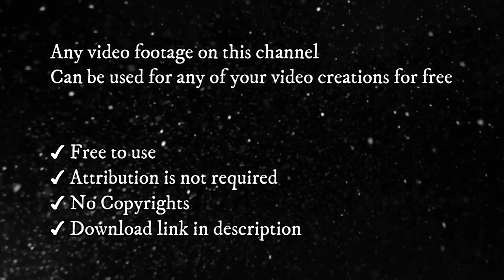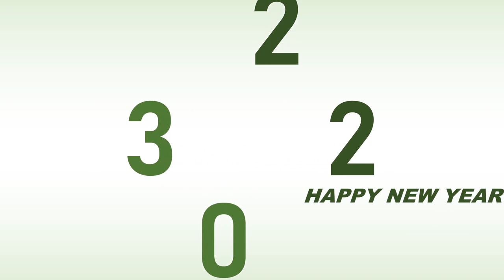Happy New Year 2023 | New Year Stock Video | 2023 New Year Countdown | Copyright Free Videos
In this video, you are watching the Happy New Year 2023 and New Year stock video along with New Year 2023 countdown copyright-free video. This new year countdown 2023 clips are absolutely free. New Year Happy New Year 2023 Status Videos Free Stock Video Footage. You will find 30 clips in this video. You can use this New Year 2023 Video as a Happy New Year 2023 Whatsapp Status. Also, My Romance Post-BD YouTube channel has many clips of copyright-free videos, free stock videos, and free stock footage.

✔ No Copyrights.